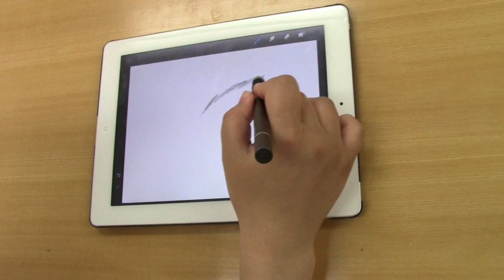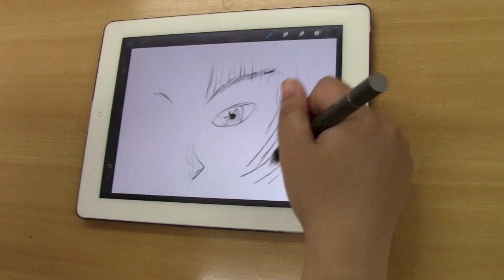Jot Touch / iPhone, iPadアクセサリ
筆圧感知で、鉛筆のようななめらかなタッチでお絵かきができるタッチペン。